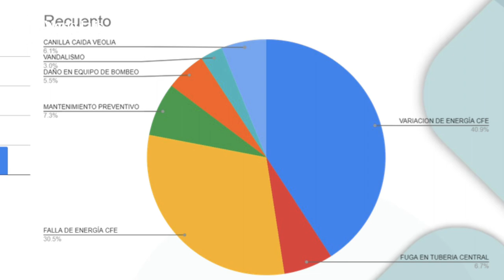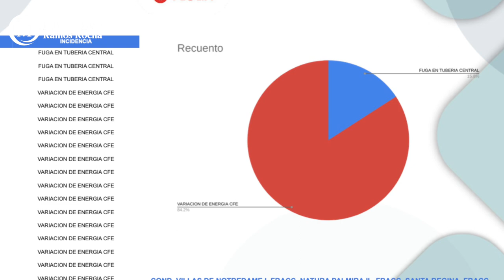Crónica del Poder/CFE deja sin agua a las colonias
CFE deja sin agua a las colonias

Aguascalientes, Ags. 27 junio 2023.- Los constantes cortes y variaciones de energía eléctrica registrados en Aguascalientes son los directamente responsables de la falla en los pozos que surten a la red de agua potable de la ciudad.
Un reporte interno de la concesionaria del agua revela que, durante el presente año la mayor incidencia de fallas se registra en los pozos 129, 100A, 117, 65A Y 148, que en conjunto surten a más de 50 colonias citadinas.
De manera global, estos pozos han dejado de operar en 76.9% de las ocasiones, a causa de fallas atribuibles a la Comisión Federal de Electricidad. De esta incidencia, 40.9% obedece a variaciones de corriente o voltaje; 30.5% a falta de energía y 5.5% al daño en equipo de bombeo propiciado por estas causas.
Curiosamente, en el pozo 148, ubicado en Villa Natura y que surte a las colonias con mayor población, como son Villas de Nuestra Señora de la Asunción, Villa Teresa, Villas de Notredame, y los fraccionamientos Palmira, Santa Regina, entre otros, la falta de agua es atribuible en 84.2% a variaciones en energía eléctrica y 15.8% a fugas en la tubería central.
Lo mismo pasa en el Morelos, donde 88.9% de las ocasiones que se quedan sin agua se lo deben a la Comisión Federal de Electricidad.
¿Y aún así el gobierno federal se atreve a decir que el sistema eléctrico es infalible y no hay apagones?
En qué vergüenza de país bananero extensión de Venezuela nos estamos convirtiendo.